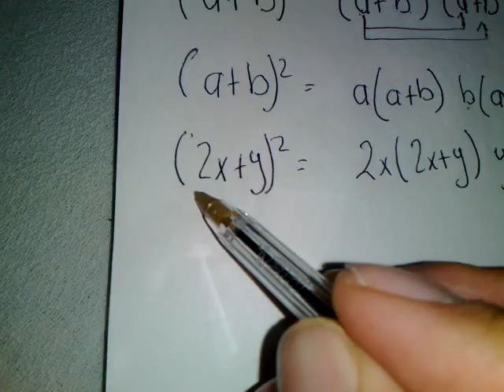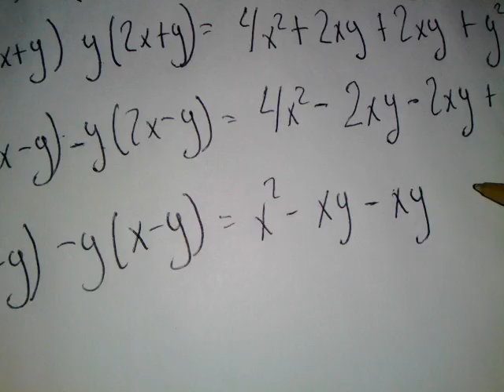l binomio al cuadrado y diferencia de binomio al cuadrado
Método fácil y eficaz para resolver un binomio al cuadrado.